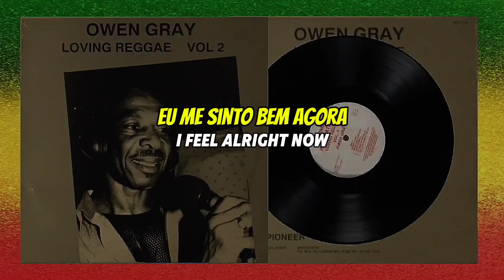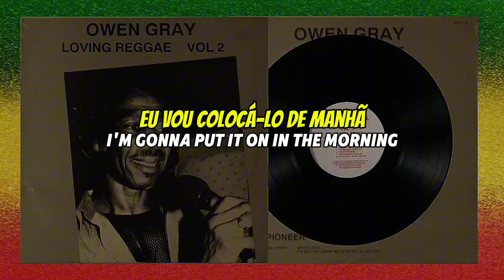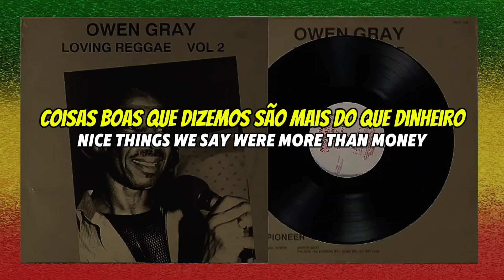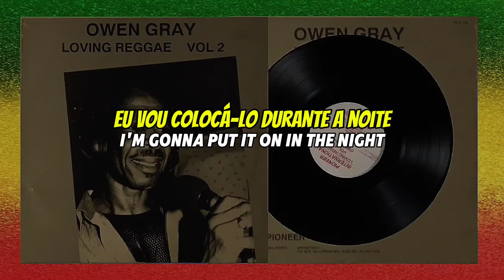Owen Gray - Put it on (Medley) ( Reggae Legendado ) Lyric